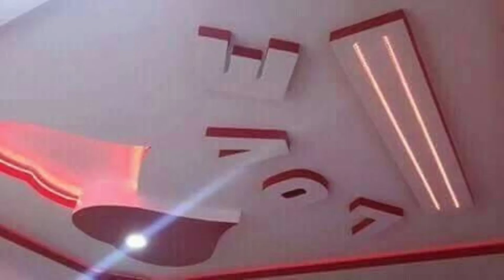p o.p.ceilingdesign pop design images new 2023 . ceilingvideo photo gallery simple pop wark design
p.o.p design video
ceilingvideo
ceilingphoto
popdesign image new 2023
ceiling
popvideo
fall ceiling video
fall ceiling design images

ceilingdesign photo
pop design images new 2023